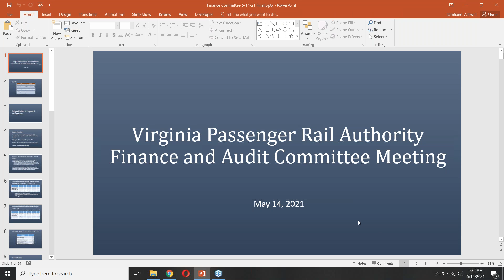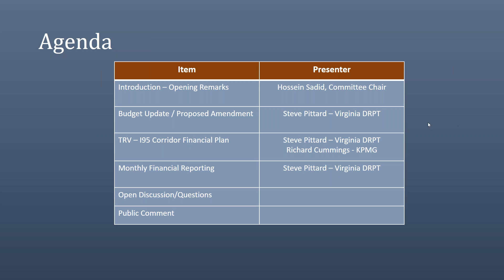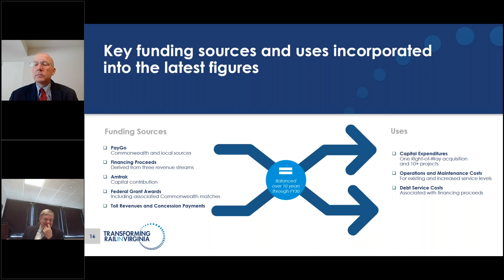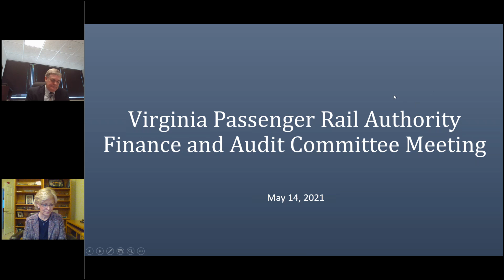VPRA Finance Committee May 2021 Meeting